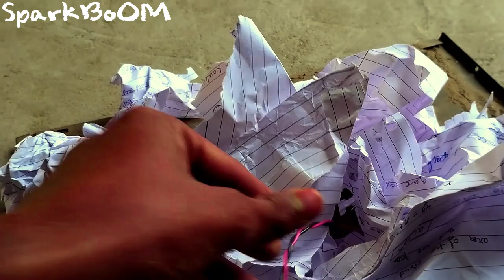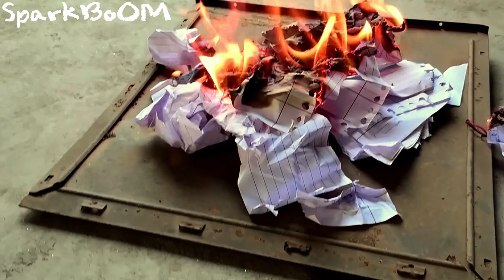ठण्ड में बिजली से आग जलाई 😱🔥🔥 Fire With Electricity - Sparkboom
electricity experiments
thand ka jugad
thand me aag jalayi
electric bhatti
mini heater make at home

Jai hind